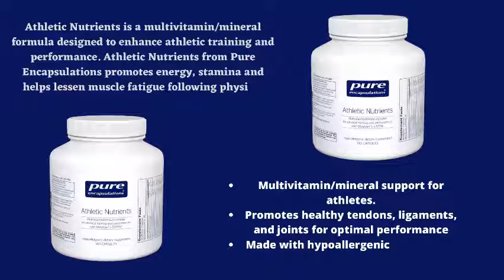MultiVItamin/Mineral - Pure Encapsulations- Athletic Nutrients. Dietary Supplements.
Athletic Nutrients is a multivitamin/mineral formula designed to enhance athletic training and performance. Athletic Nutrients from Pure Encapsulations promote energy, stamina and help lessen muscle fatigue following physical exertion.

Multivitamin/mineral support for athletes
Promotes healthy tendons, ligaments, and joints for optimal performance
Made with hypoallergenic ingredients

Keep Supporting us, so that we can provide more details about health and beauty supplements each week.